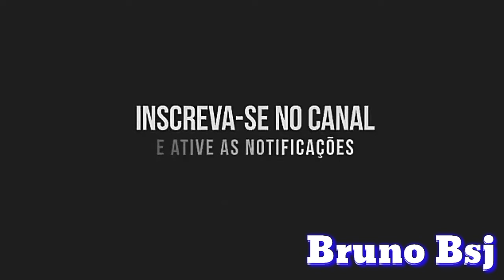Carreta Furacão da Alegria Visão do Cavalinho em itumbiara 2018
videos retirado do instagram e internet
               e compartilha

( Não pegue meus vídeos )

🔷Galera agora estamos com página oficial da Carreta Furacão da Alegria diretamente pelo gerente

♦Meus outros Canal

🔷Meu Sengudo Canal

🔷Meu Terceiro Canal

🔶Apoio Hein
Vocês que está à procura de músicas top para tocar em festa Trenzinhos da Alegria aonde for não importa etc vo está deixando os links aqui embaixo as melhores páginas de musicas e só aqui que vocês vão encontra as melhores músicas top de linha

🔴💯As melhores páginas de música você encontra ai. As melhores músicas em vários ritmos top👆👆☝

            👇Continua lendo👇

✅ Apoio nos vídeos : Jackson

✅Data do Vídeo gravado :

✅ Luga da Carreta Furacão do Bira :

♦Se vc não viu o vídeo anterior veja está muito bom, E os outros anterior também

🔷Obrigado por tá lendo a descrição🔷

Galera coloca o vídeo em HD🛃🆗📷📹🎬

            🔶Vcs são demais🔶
🔶Obrigado a todos volte sempre🔶